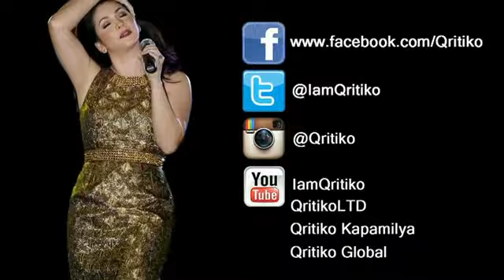JONA - Ano Nga Ba Tayo? (Jona Grand Album Launch - Vista Mall Taguig)